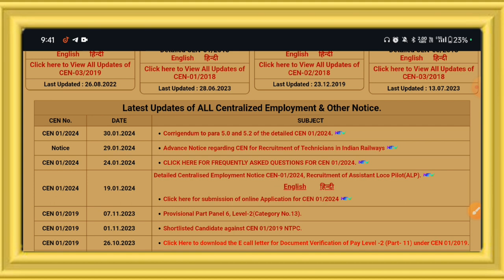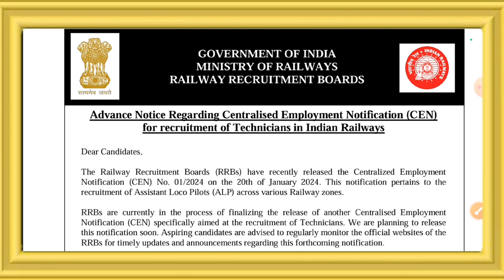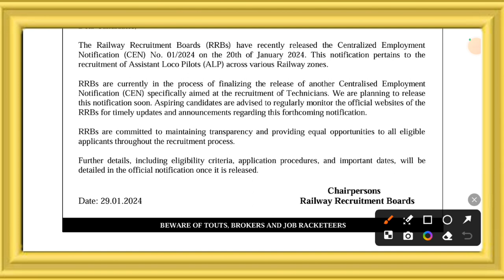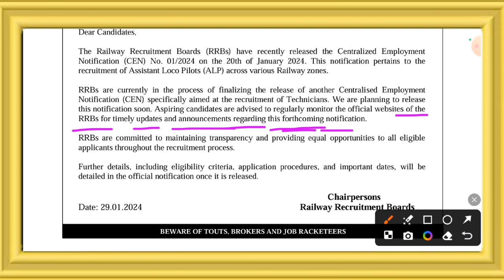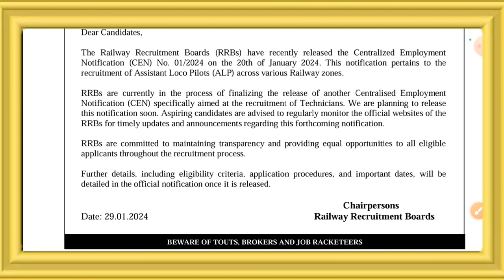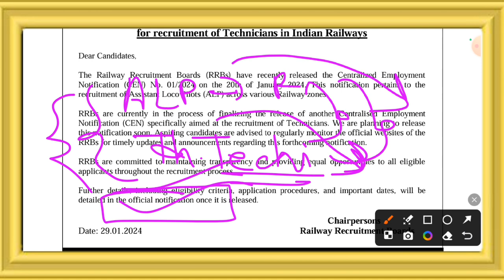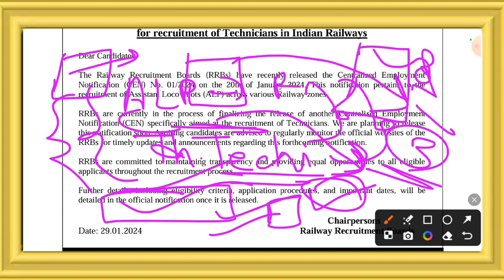RRB TECHNICIAN नयी भर्ती -2024 Official Notification OUT आ गया 🔥 अभी अभी जारी, Vacancy कितनी?